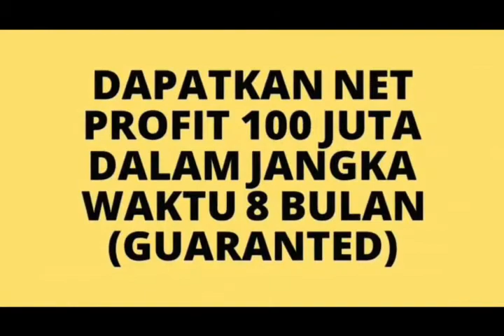Bisnis Menguntungkan Di Padang | Segera Dapat Minimal Omzet 100 JT